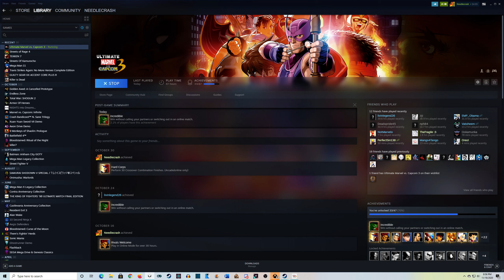UMvC3 PC Casuals w/ PCSteve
This was fun! His commentary is hilarious!

Wanna play sometime? LET'S ROCK.
*Steam/XBL/Fightcade: Needlecrash
*PSN: DustedAutumn